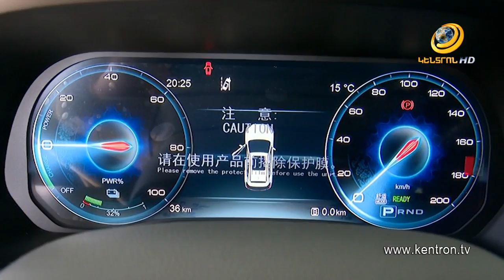Գ.Ծառուկյանը ներկա է գտնվել չինական «Քինգ Լոնգ» ընկերության ավտոսրահի բացմանը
«Մուլտի Մոթորս» ընկերությունն ու չինական հայտնի «Քինգ Լոնգ» ավտոմոբիլաշինական ընկերությունը Հայաստանում բացել են պաշտոնական ավտոսրահ: Երևան-Սևան ավտոճանապարհի Առինջի հատվածում տեղակայված խանութ-սրահում ներկայացված են ինչպես «Քինգ Լոնգ» մակնիշի էլեկտրական, դիզելային և գազային շարժիչով ավտոբուսներ, այնպես էլ չինական «ՖԱՈ» մակիշի էլեկտրամոբիլներ և «Ի-ՖԱՆ» մակնիշի սկուտերներ: Բացման հանդիսավոր արարողությանը ներկա են գտնվել «Մուլտի Գրուպ» կոնցեռնի սեփականատեր Գագիկ Ծառուկյանը, Հայաստանում ՉԺՀ արտակարգ և լիազոր դեսպան Թիան Էրլունը, «Քինգ Լոնգ» ընկերության ղեկավար-ներկայացուցիչներ, պատգամավորներ, գործարարներ, տրանսպորտային ընկերությունների ներկայացուցիչներ, մարզիկներ, այլ հյուրեր: